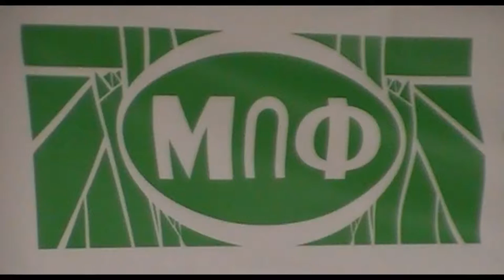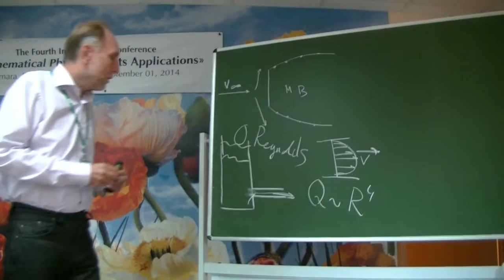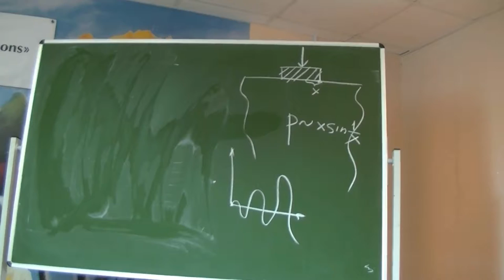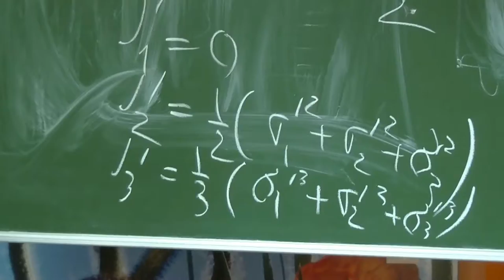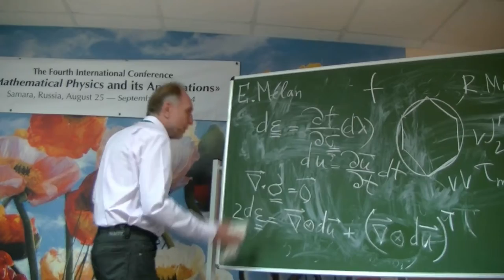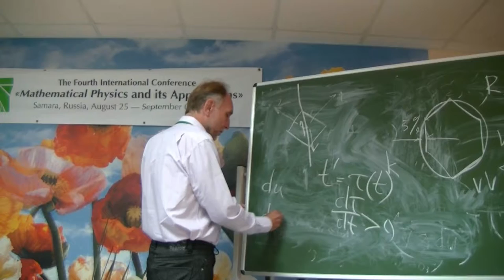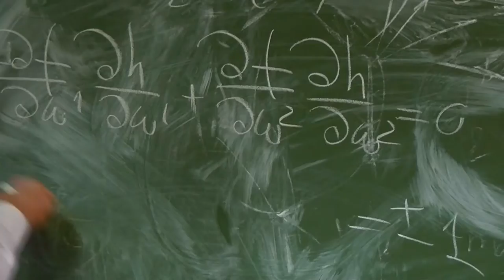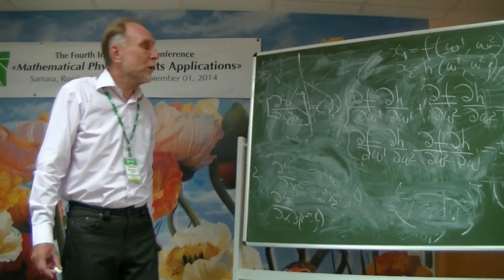381. Radaev Y.N. Continuum mechanics problem (4/10)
Радаев Ю.Н. Гиперболические теории и задачи механики континуума. Пленарный доклад.